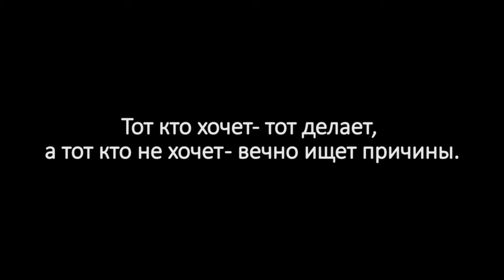CrossFitness. Тренировка на жиросжигание. Фитнес Спб.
Cross Fitness для взрослых и детей. Если вы хотите попробовать "эксклюзивный фитнес" и почувствовать новые мышцы в своем теле, похудеть, развить выносливость, привести мышцы в тонус и стать здоровее и красивее, то тогда вам ко мне!! Тренировки проходят в мини группах для поддержания соревновательного духа, а также персональный тренинг. Вы сможете, и я помогу вам в этом, к каждому клиенту индивидуальный подход!!! Уровень подготовки: новичок- профи. Устали от традиционных тренировок в тренажерном зале? Тогда приходите ко мне на эксклюзивные занятия по функциональному тренингу в фитнес клуб De-vision sport( пр-т культуры д.1, трк Родео Драйв, метро озерки, академическая)